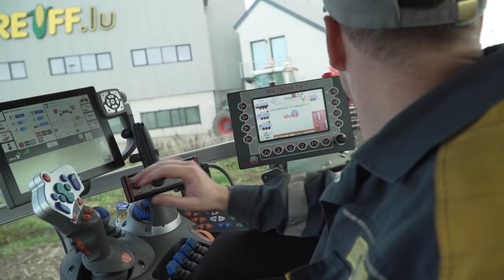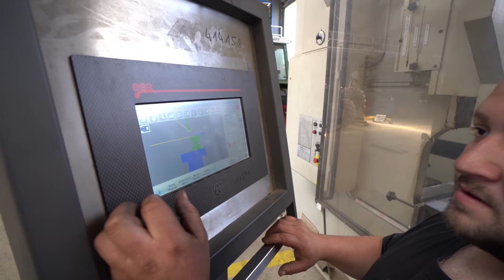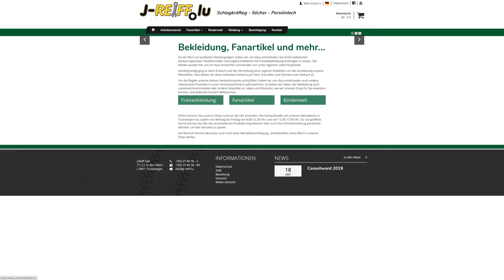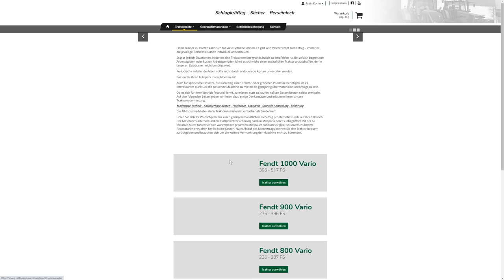Lohnunternehmen Reiff: Neuheiten- und Newsupdate 2020 (u.a. Fendt 942 Vario)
Das Lohnunternehmen Reiff aus dem nördlichen Luxemburg zählt zu den bekanntesten Lohnunternehmen. Für diesen Neuheiten-Kurzfilm 2020 haben wir uns mit den aktuellen Entwicklungen im Lohnbetrieb beschäftigt. Während der Grasernte zeigen wir die neuen Fendt 900 Vario Traktoren und stellen Neuheiten rund um das Betriebsgelände vor.

Kamera: Tammo & Jörn Gläser
Drohne & Fotografie: Jörn Gläser
Recherche, Schnitt und Sprecher: Tammo Gläser

Zum Lohnunternehmen Reiff sind bereits zwei ausführliche Dokumentarfilme entstanden. Beide Filme sind auf DVD und HD-Videostream verfügbar.